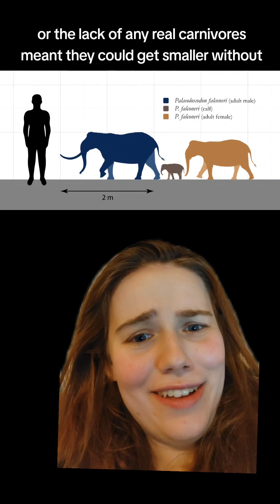Pygmy elephants or why islands are weird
research used: Small populations of Palaeolithic humans in Cyprus hunted endemic megafauna to extinction by Corey J. A. Bradshaw et al. 2024